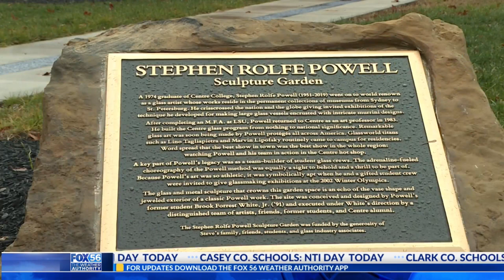GLASS National Museum draws art lovers to Danville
An art studio at Centre College is a place where students and professors come to play with fire.